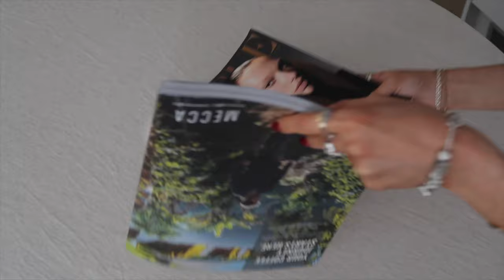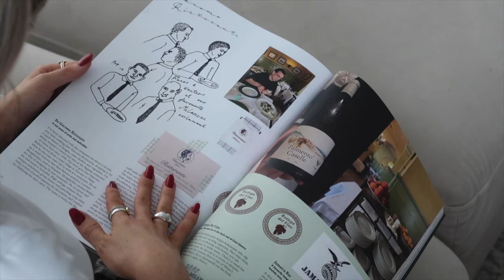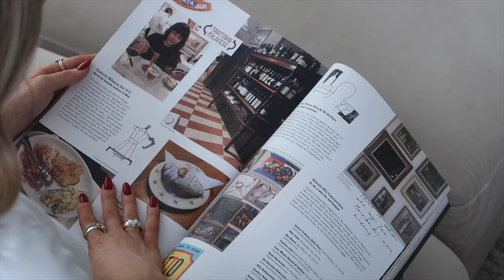vlog | white company haul, brunch date and a cosy evening at home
another Sunday, another weekly vlog -  everything mentioned linked below!!

| links |

OUTFIT 1
*navy jumper (size small)
*white tee (size small)
*grey trousers (size XS)
*nike trainers

*jeans (size 25, L31)
*tee (similar)
*creed perfume
*hoop earrings

OUTFIT 3

*White company pillows

*Grey jumper (similar)
*black jeans (size 25, L31)

*white tee (similar)
*check trousers

{ *affilate links}